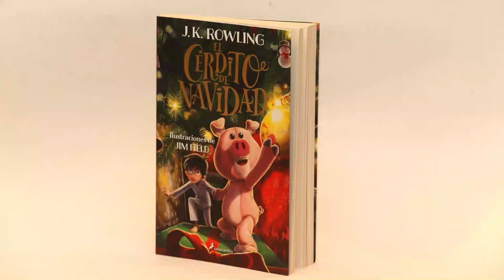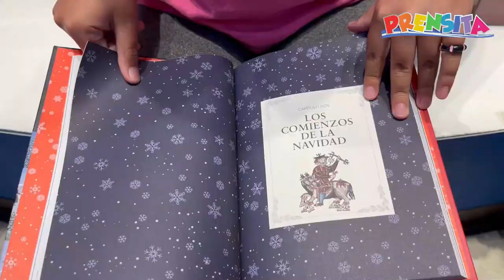Recomendaciones navideñas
Nuestros minirreporteros Vale y Andrés Recinos fueron a la Internacional Libros y Regalos para hacerte su recomendación de libros chivísimos que encontraron y que están relacionados con la época navideña.